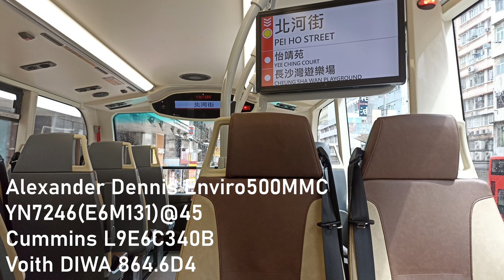[Bus Audio] KMB YN7286(E6M131)@45 (ADL Enviro500MMC | Voith DIWA)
Bus Information：
Engine: Cummins L9E6C340B (Euro 6, 340hp)
Gearbox: Voith DIWA 864.6D4
Date of Registration: 2023/4/11
Bodywork: Enviro500 MMC Facelift (3rd revision)
VIN: SFD5CKTR9NCTP7386